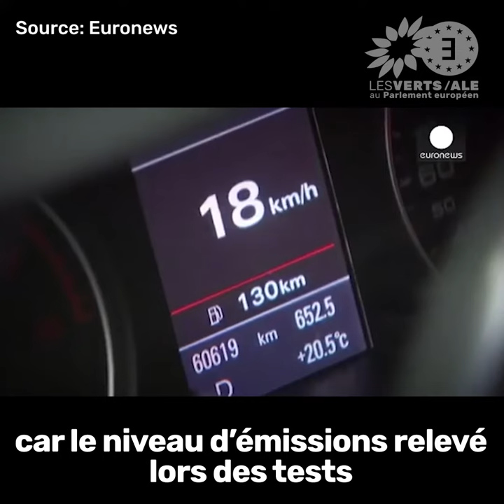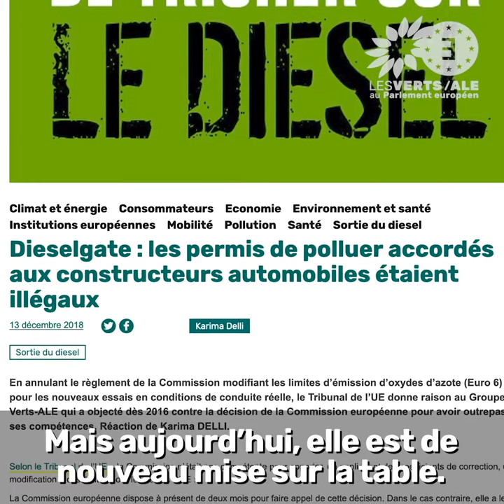Diesel : non aux permis de polluer !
Le 11 décembre 2019, les représentant·e·s des États européens se réunissent pour définir leur position dans la négociation à venir sur les normes liées aux émissions de diesel.

Ils et elles doivent entendre les citoyen.nes européen.nes qui refusent les permis de polluer que la Commission européenne veut accorder aux constructeurs auto.
Disons non à la pollution de l'air, disons oui à une mobilité propre!